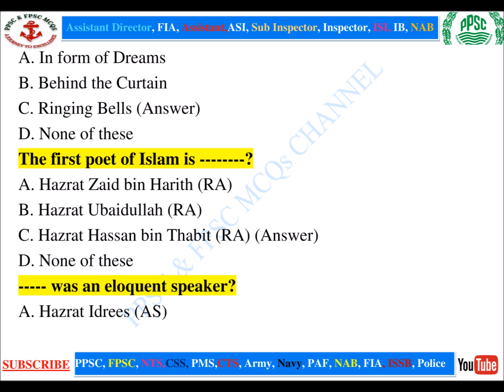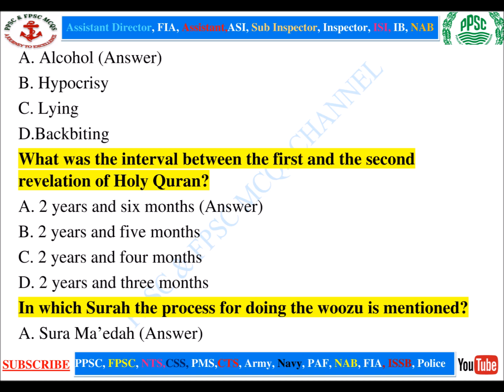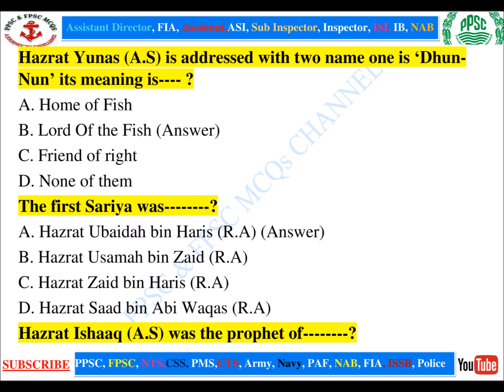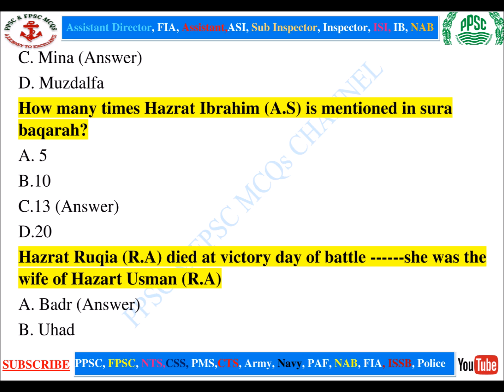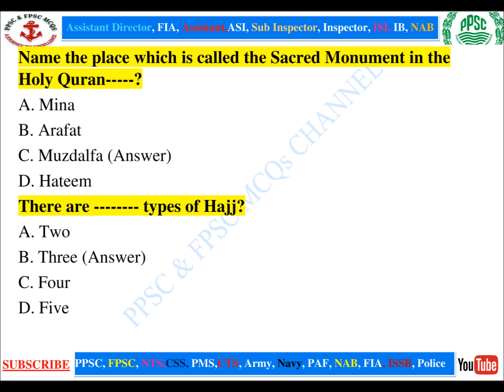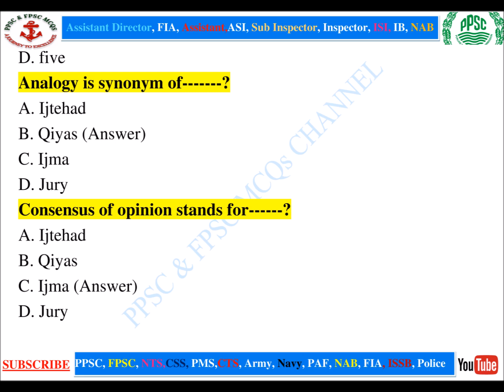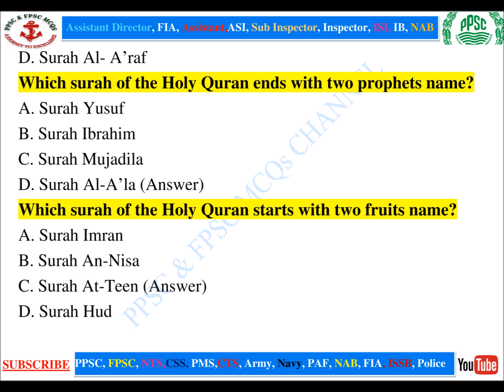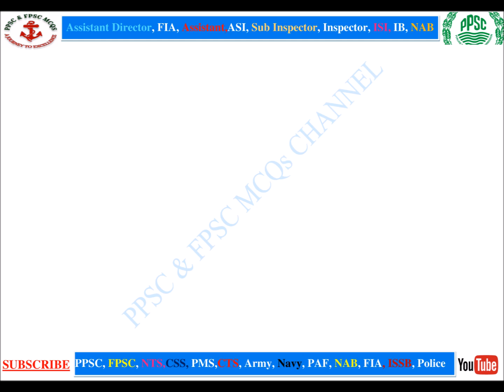Punjab Police Exam/ Islamic Study Latest ppsc mcqs Part 3